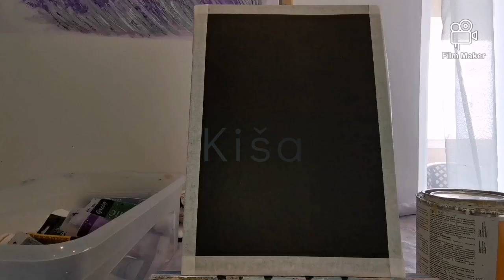Kiša - Slikajte sa mnom korak po korak